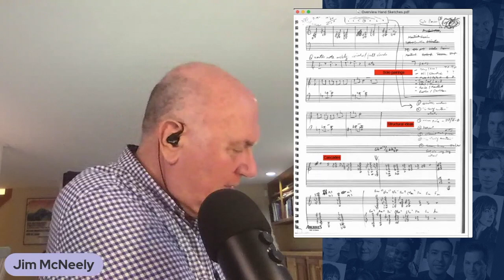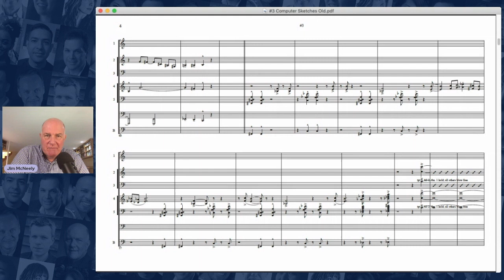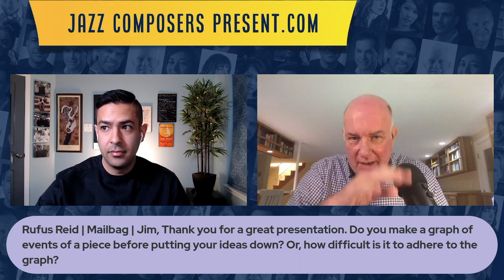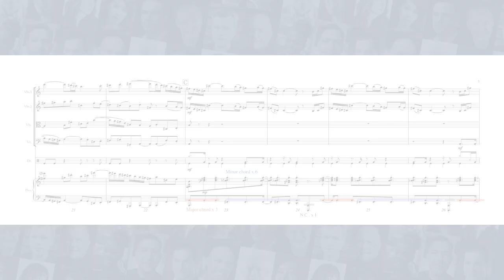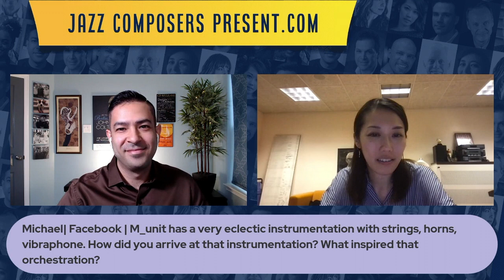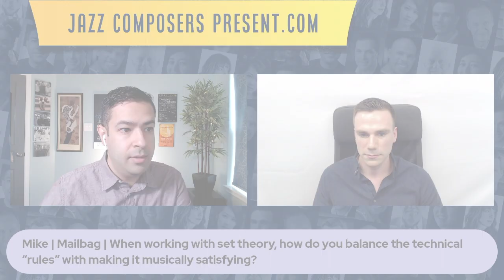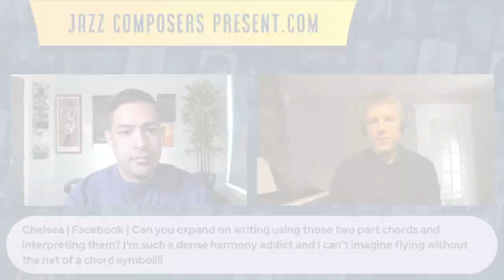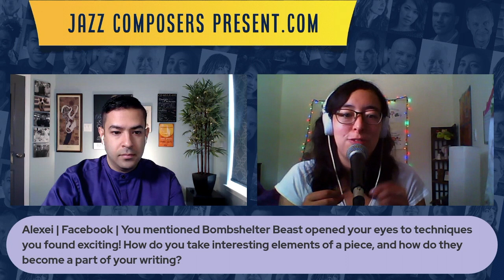July 2021 Event Highlights | JazzComposersPresent.com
Highlights of July 2021 JazzComposersPresent full-length events featuring Jim McNeely, Miho Hazama, Scott Ninmer, Florian Hoefner & Chelsea McBride with Daniel Jamieson. to watch past events & upcoming livestreams!

0:00 Introduction
0:55 Jim McNeely - Sketch to Score, My Compositional Process
6:56 Jim McNeely - Getting a Balanced Orchestration in the Big Band
9:38 Jim McNeely - Planning Out The Big Events of a Piece
12:39 Miho Hazama - Applying Non-Musical Concepts to Your Composition
18:49 Miho Hazama - Instrumentation Choices for m_unit
21:19 Miho Hazama - Telling Your Musicians About Underlying Concepts?
22:25 Scott Ninmer - Listening Session Themes
23:14 Scott Ninmer - Developing Motifs Coherently Without Repetition
24:58 Scott Ninmer - Breaking the Rules - Set Theory in Jazz Composition
26:14 Florian Hoefner - Listening Session Themes
26:57 Florian Hoefner - Composing Using Sparse Harmonic Textures
28:43 Florian Hoefner - Strategies for Starting a New Composition
29:31 Chelsea McBride - Listening Session Themes
30:41 Chelsea McBride - Taking Elements from Music that Excites You

JazzComposersPresent.com is an online space where composers, musicians and listeners come together to celebrate the music we love. Watch streams live or access the past event archive to view events dating back to July of 2021.

AUDIO CREDITS

Intro: “Chance Encounter”, composed by Daniel Jamieson. Performed by Danjam Orchestra, on the album “Sudden Appearance” (2011) OA2 Records.

PHOTO CREDITS

Chelsea McBride photo by Evan Shay

Florian Hoefner photo by Tom Cochrane

Jim McNeely photo by Suresh Photos

Miho Hazama photo by Hiroyuki Seo

Scott Ninmer photo by Jonathan Barnes